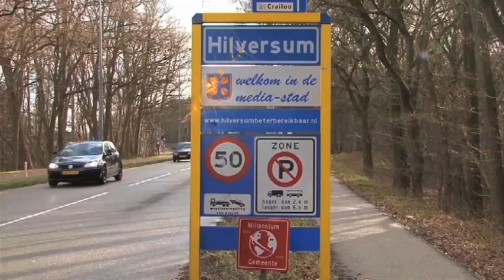Verkeersongeluk op de Diependaalselaan